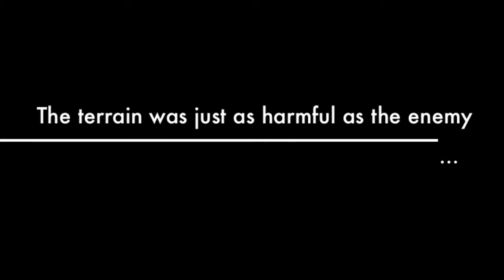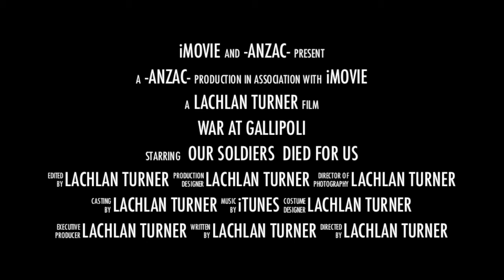We Will Remember Them